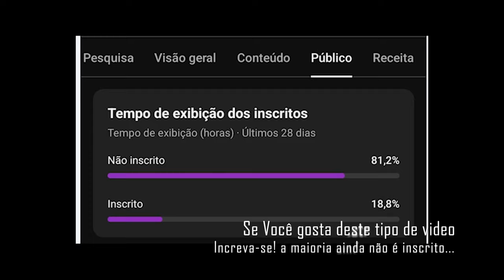CASA DE LUXO A VENDA EM NOVA PETROPOLIS VISTA INCRÍVEL PARA O VALE